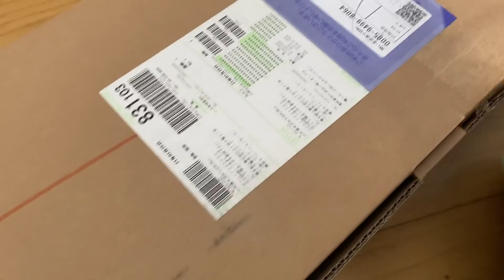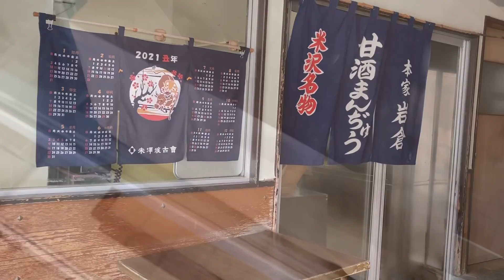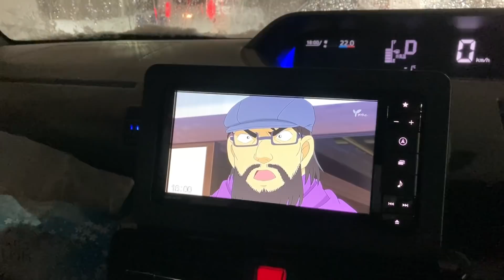ตัดสไลด์หิมะจากหลังคา เป็นไงนะ?! |ไปร้านมือ2ร้านดังของญี่ปุ่นได้อะไรมา!! บ้าง??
สวัสดีค่ะ วันนี้แนนจะตัดหิมะ เนื่องจากคลิปก่อนๆที่แนนเอาหิมะลงจากหลังคา ก็ได้มีคนญี่ปุ่นท่านนึงมาคอมเม้น พร้อมแนบลิงค์ สั่งไม่สไลด์หิมะ จากหลังคาของมาถึงแนนก็จัดการลองเลยค่ะ เป็นไงบ้างไปดูกัน ส่วนช่วงบ่ายพาลูกไปเนียนเลยอยากแวะร้านมือ 2 ตอนขากลับ ไม่ได้ไปนานมากๆแล้วค่ะ ไปดูพร้อมกันเลยค่ะ